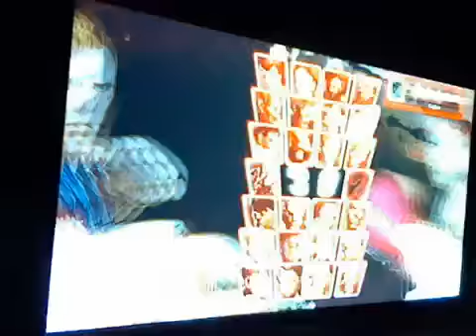[SF4] Kejim [BL] vs. Scoopek [RY], part 2